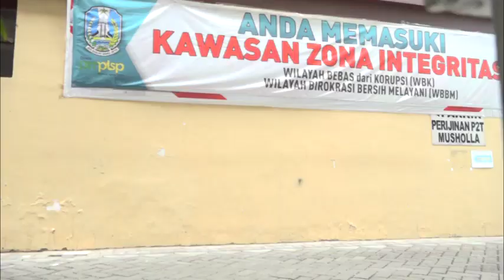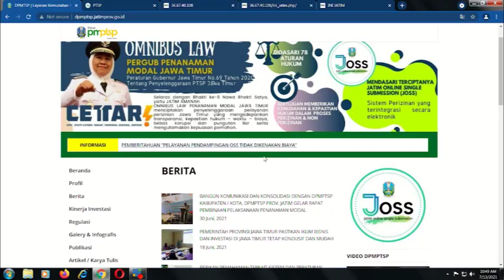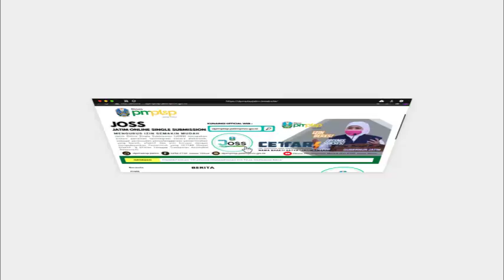ZONA INTEGRITAS DPMPTSP PROV. JATIM